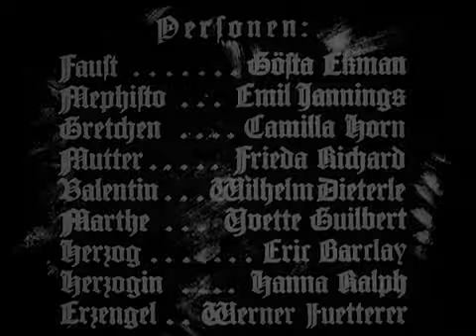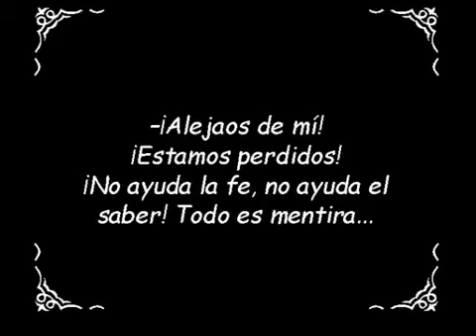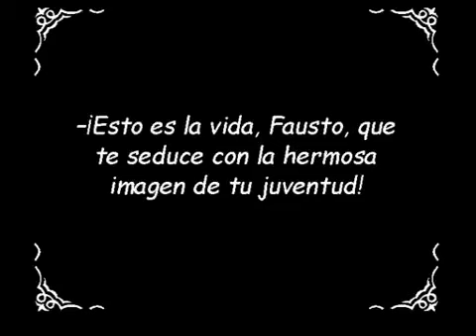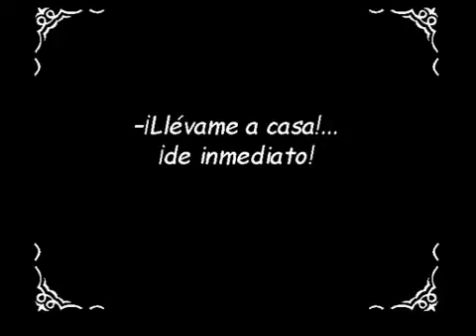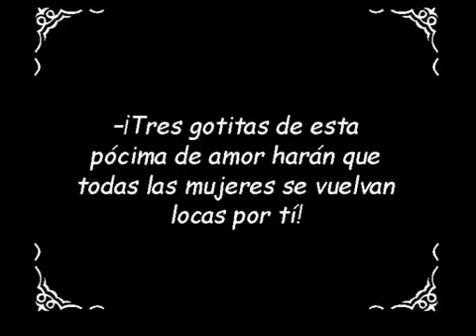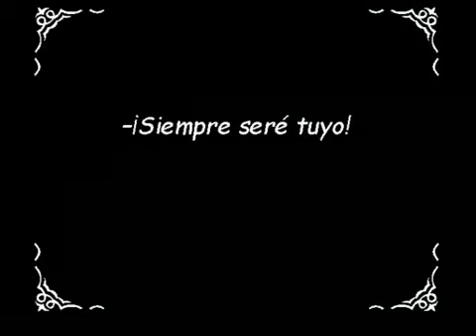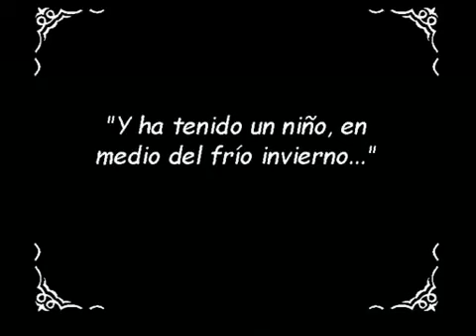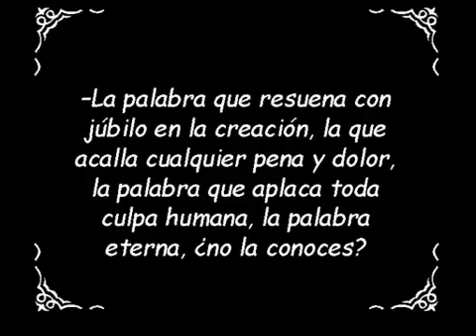FAUSTO - PELICULA (1926)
El demonio Mefistófeles hace un pacto con un arcángel según el cual si logra atraer hacia el mal al filósofo y alquimista Fausto y le quita lo que hay de divino en él, el Diablo ganará el dominio sobre toda la Tierra. El demonio extiende una plaga por la aldea donde vive el sabio. Aunque Fausto reza, la gente muere a todas horas. Cuando ya está desesperado, aparece Mefistófeles con un trato: servirle a Fausto durante un día completo para que pruebe los poderes del mal, pudiendo después volver a la normalidad si es que no deseaba seguir en la posesión de dichos poderes al final del día. Fausto firma el contrato con su sangre y empieza a curar a los enfermos, pero éstos lo rechazan al darse cuenta de que no puede actuar delante de una cruz.